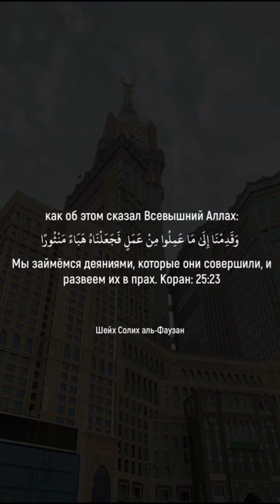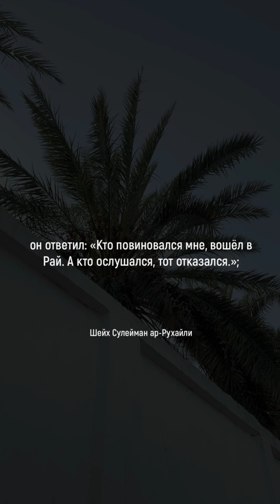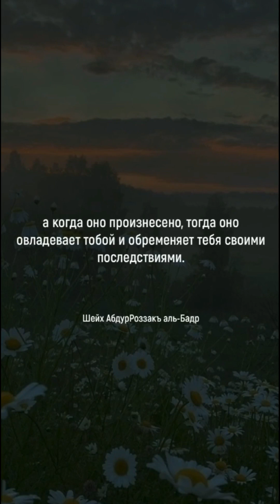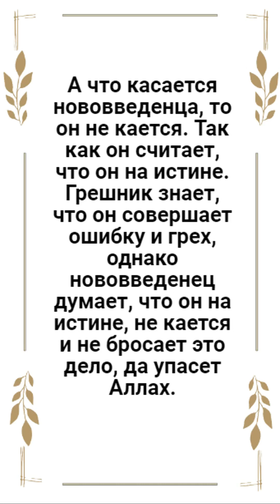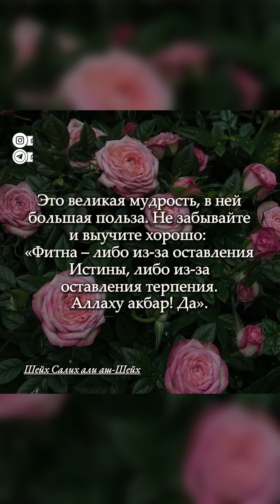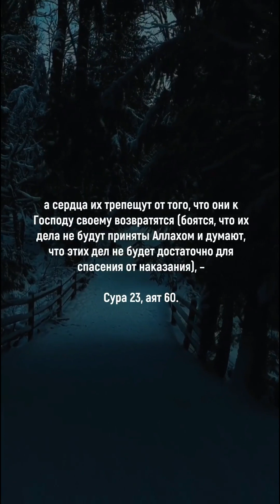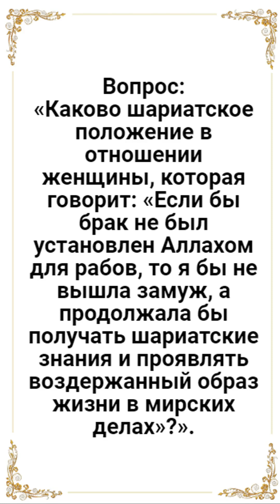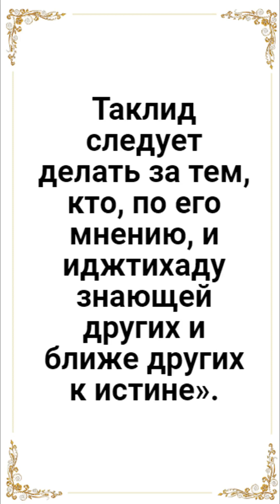Сборник минутных роликов, опубликованных на канале с октября 2022 год по январь 2023 года.